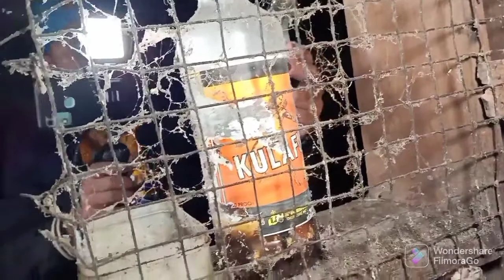5/9/22-aswang inaabangan namin habang nag uurayun-jenick creepy tv.